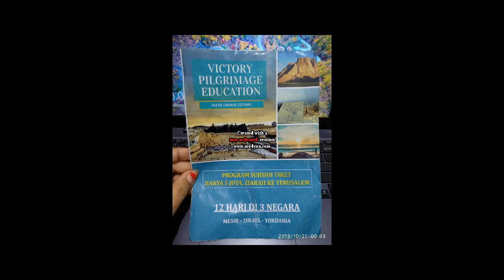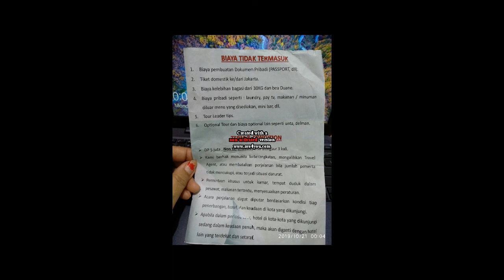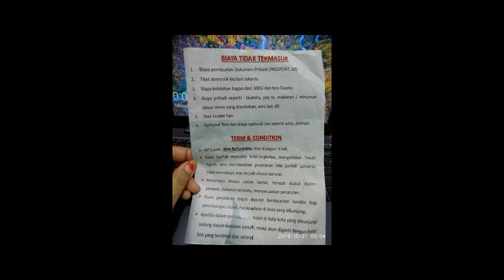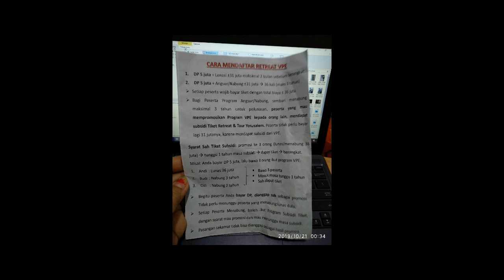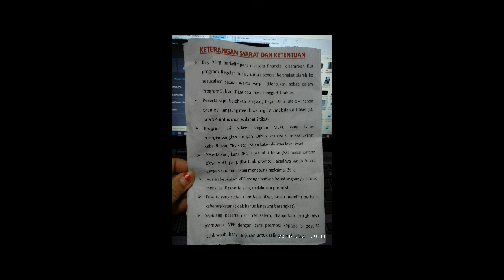Holyland Tour hanya bayar 5 juta aja (SUBSIDI Lembaga / Yayasan Misi) -- Sarah Mytha Lien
Cuma dengan bayar 5 juta rupiah, kita udah bisa jalan2 ke Holyland selama 12 hari dengan rute perjalanan MESIR - ISRAEL - YORDANIA

Dengan SUBSIDI oleh LEMBAGA / YAYASAN VICTORIA PILGRIMAGE EDUCATION - yang bergerak di pendidikan MISI , kita pakai istilah RETREAT -- jadi bukan hanya sekedar jalan2 tetapi juga kita mendapat modul pelajaran selama perjalanan..

AYOOO!!!
KAPAN LAGI ada kesempatan yang begini..

Syarat MUDAH !!!
HANYA membawa 3 orang ikut juga, dengan masing2 membayar 5 juta rupiah juga..

Untuk RUTE PERJALANAN :
Hari 1   :  JAKARTA - CAIRO
Hari 2   :  Tiba di CAIRO
Hari 3   :  CAIRO - ST. CATHERINE
Hari 4   :  SINAI - LAUT MERAH
Hari 5   :  BETLEHEM
Hari 6   :  BETLEHEM - YERUSALEM
Hari 7   :  BETLEHEM - YERUSALEM
Hari 8   :  HAIFA - MUHRAKA - NAZARETH
Hari 9   :  TIBERIAS
Hari 10 :  TIBERIAS - PETRA
Hari 11 :  MT. NEBO - AMMAN - JAKARTA
Hari 12 : TIBA DI JAKARTA

SEKALI LAGI. INI BUKAN MLM (Multi Level Marketing) !!!
BUKAN ABAL-ABAL !!!
BUKAN TIPU-TIPU !!!
BUKAN KALENG-KALENG !!!

Contact saya kalau kalian ada yang berminat...